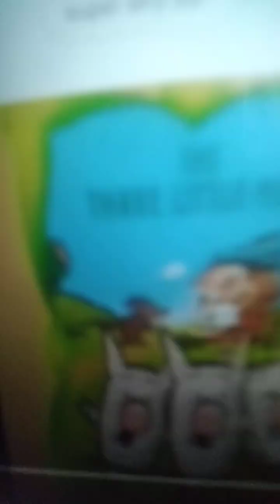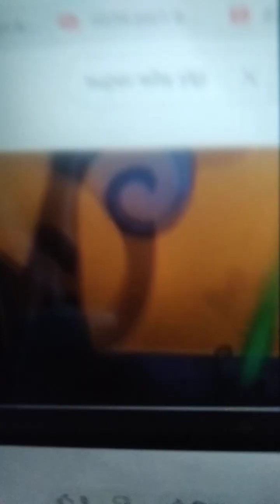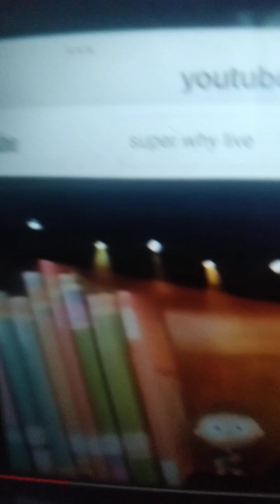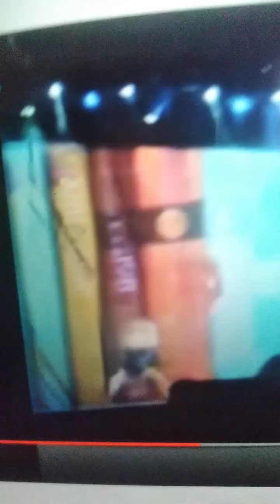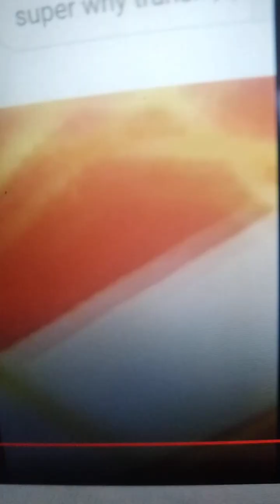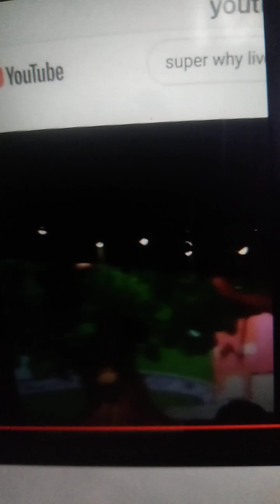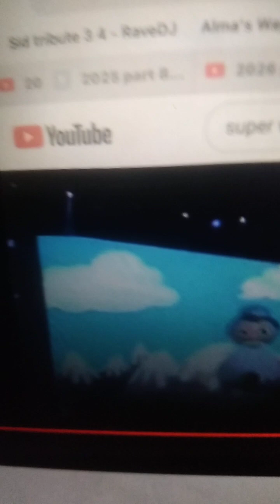I Don't Like official video super why tribute